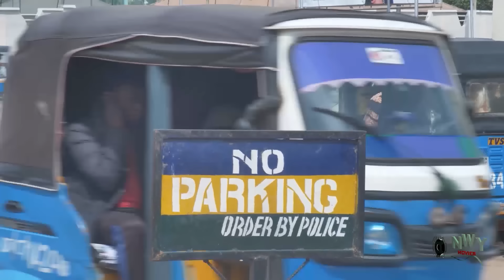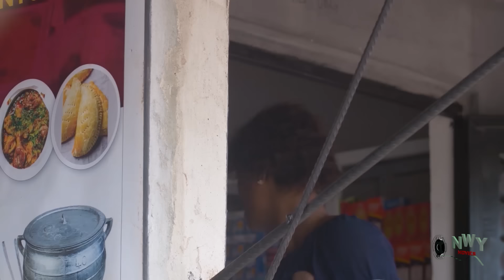My Uncle Sent Me & My Child Out & Accuse Me Of Being An Evil Girl But I Met A Gud Man Dat Care 4 us